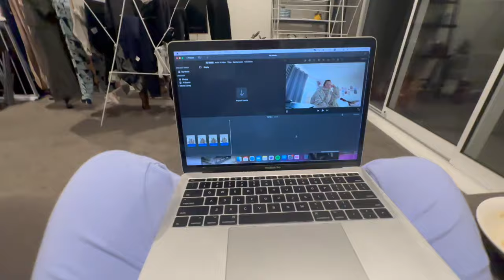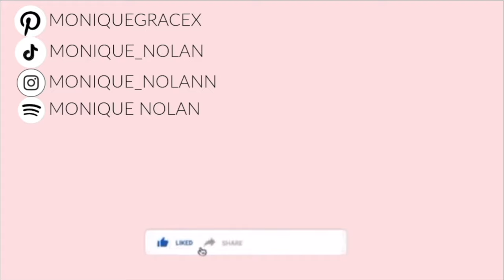How I saved over 1K and paid off $800 of debt in ONE Month!!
♡ SOCIAL MEDIA ♡

Love you guys to the moon and back xx ☽ ★
Monique x

**  This video is inspired by fitness, health, my favourite youtubers, & vlogging